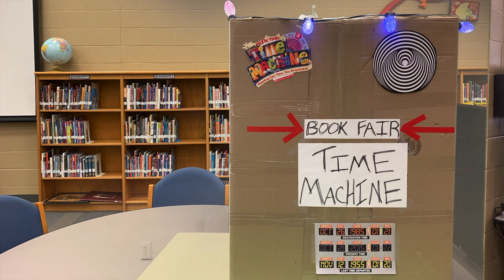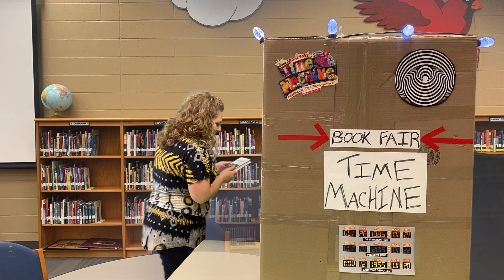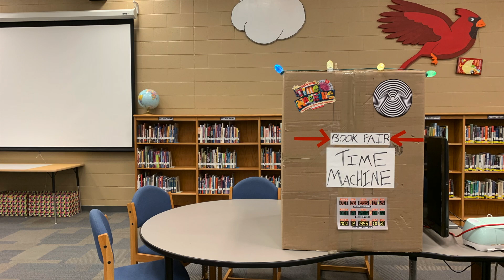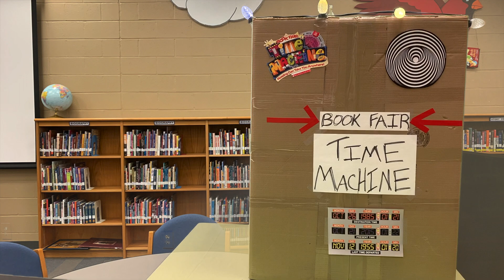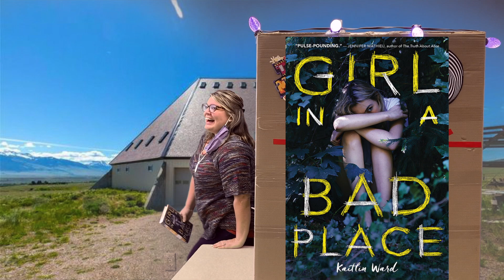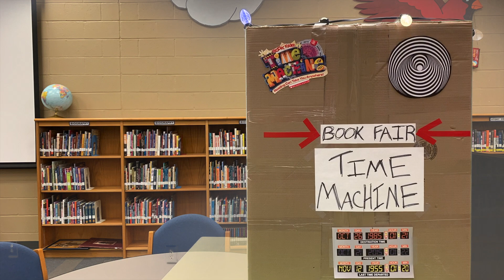Blue Valley Middle School Book Fair Video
Welcome all Blue Valley Middle School students and parents to the BVMS VIRTUAL book fair.  A part of all proceeds will go to the BVMS LMC.  Simply go to the Library Media Center and look at all the great stuff that Scholastic has to offer.  Thanks to all the BVMS staff members who helped make this video!